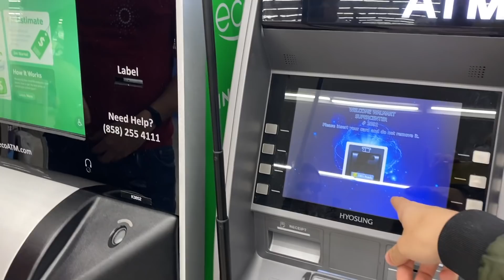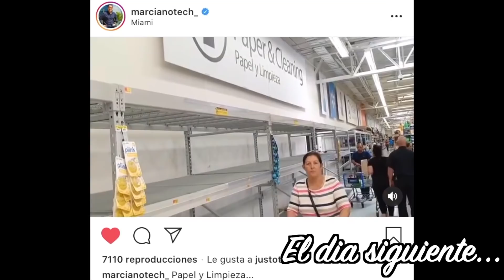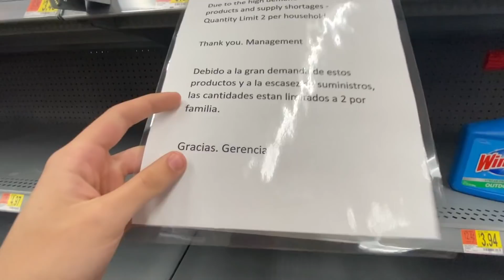ESCASEZ EN MIAMI POR EL CORONAVIRUS Vlog 4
GRACIAS INFINITAS A @MarcianoTech y a mi buen amigo Justo peña por ayudarme a grabar este Vlog.

Ya saben, si quieren mas videos así pueden decírmelo abajo en los comentarios.